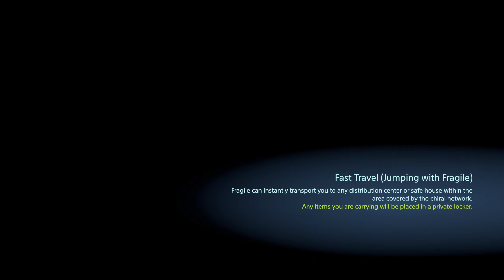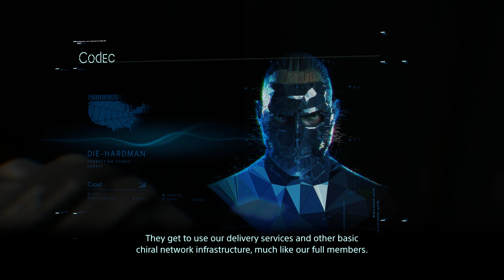Death Stranding Director's Cut PC Gameplay part 11